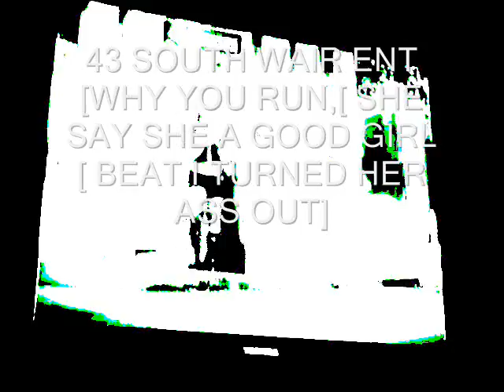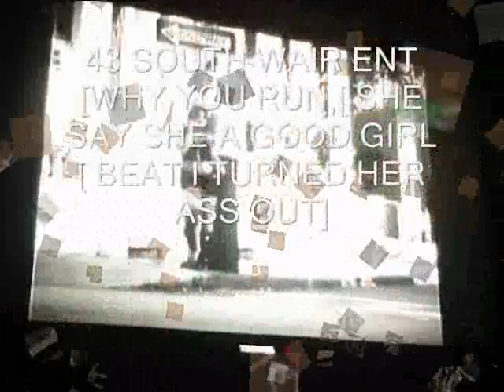[WHY YOU RUNING] BY 43 SOUTH WAIR ENT